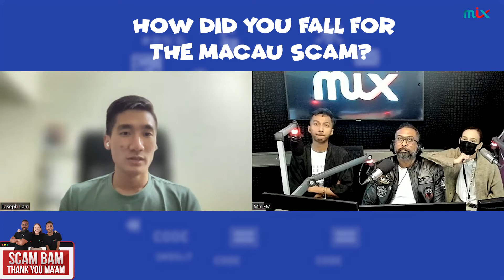MIXBreakfast Joseph Lam Talks Being Scammed Out Of RM10,000 In Macau Scam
Aishah, RD and Prem sit down with Joseph Lam to talk about what happened to him when he got caught in a Macau scam and lost RM10,000 🫣